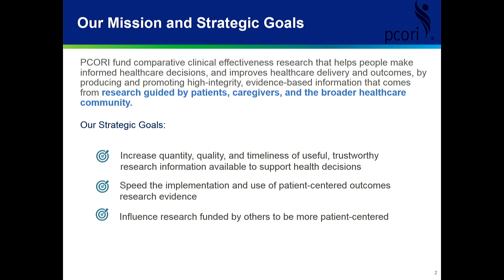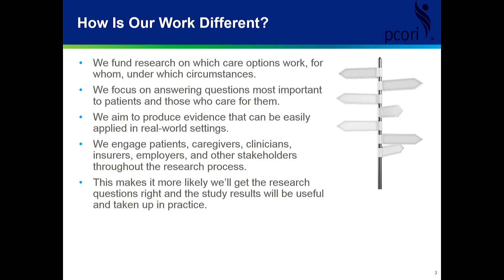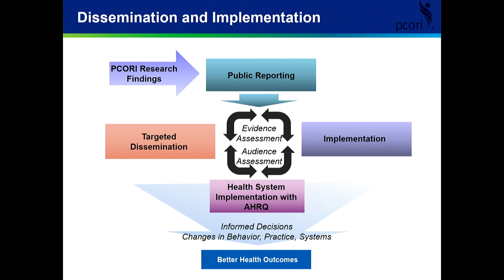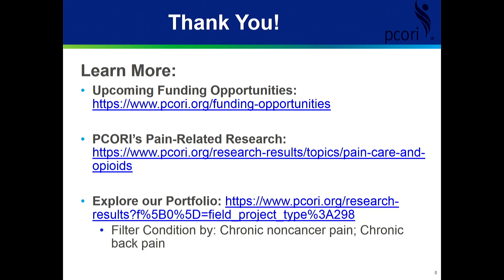12/04/2018 - Session 1: Goertz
CHRISTINE GOERTZ, PCORI